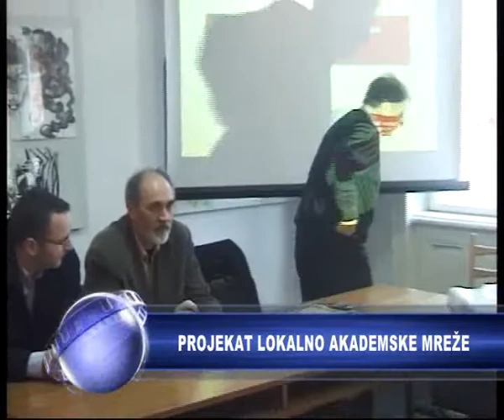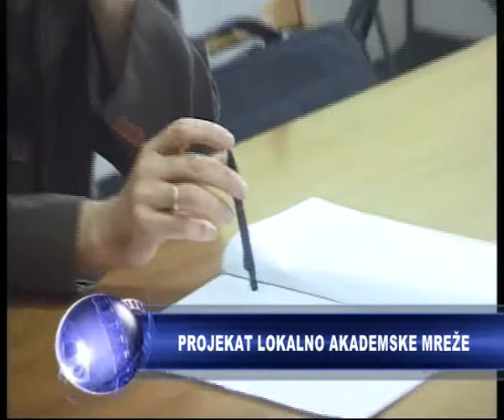OBJEKTIV LOKALNA AKADEMSKA MREZA